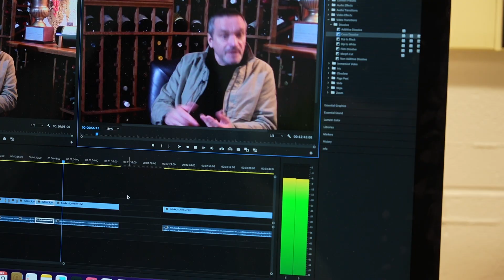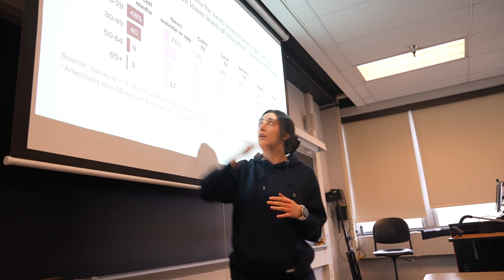Agricultural Sciences Education & Communications in Purdue Agriculture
Purdue Agriculture's Department of Agricultural Sciences Education and Communication is committed to empowering the leadership capacity and capability of individuals and groups. We educate youth and adults through agricultural and life sciences, and we impact the quality of life for all through engagement.

Interested in developing the skills and knowledge to help people make decisions?

The Agricultural Education undergraduate major prepares students to become high school agricultural educators, community-based educators, or great agribusiness human development and marketing employees.

The Agricultural Communication undergraduate major is for those who are interested in helping tell the story of agricultural and life sciences and in facilitating science engagement with the public.